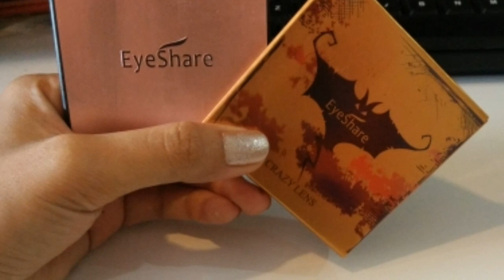HALLOWEEN CONTACT LENS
Hello gang,

Dalam video sekali tu aku first time ngena halloween lens. Asai ngena lens bukai ga. Just beza ya ti ngena lens tu, ti mata panchar api, kitai nadai utai peda. T gelap bisi utai peda😂btw, thank you laban udah datai nyenguk channel aku baru. Ari bukai aku nguji ngaga video makeup halloween ngena lens baru beli ku tu. Stay tune ya😘